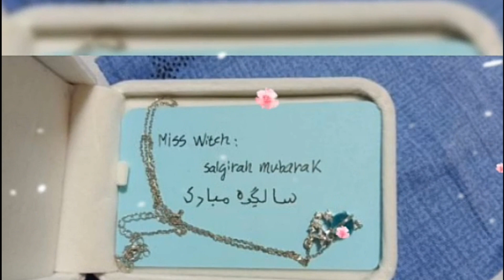|DIY Birthday decoration Ideas| Wall and Table decoration|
Learn different things such as hand made card making ideas, bangles craft, spoons craft, Best out of old, etc